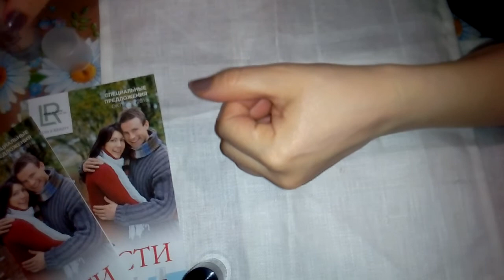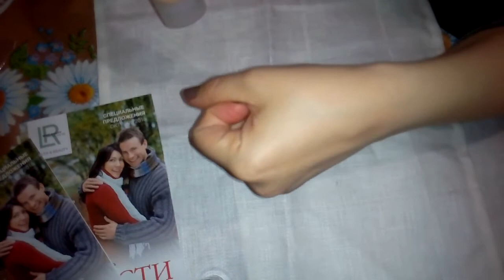Покупки в LR.